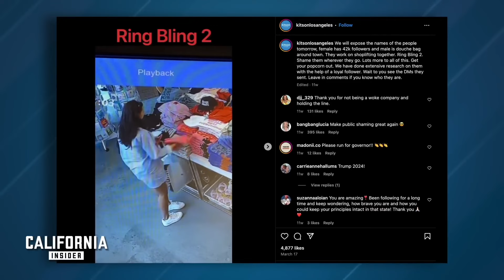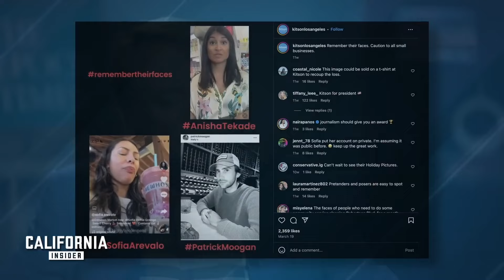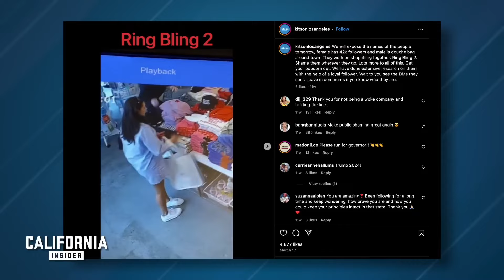Dueño de tienda de Los Ángeles detiene a ladrones mientras los hurtos aumentan un 81% | Fraser Ross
Siyamak se sienta con Fraser Ross, dueño de Kitson, una tienda minorista especializada en Los Ángeles. El robo en tiendas está en aumento en LA. El Sr. Ross comparte cómo hace responsables a los ladrones al avergonzarlos socialmente. También hablamos con Ashley Massimino, psicóloga clínica y forense, para entender las razones detrás del aumento en el robo en tiendas.